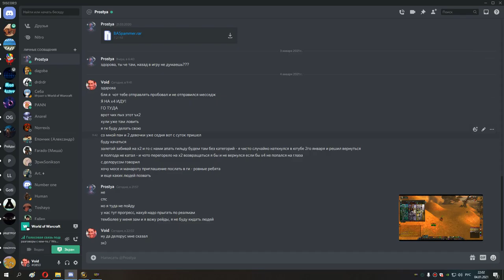13 апаю друля до 49 лвла